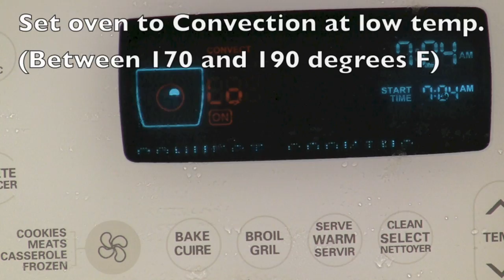Capelin catching, curing and cooking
Capelin are easy to catch with a dip net when they approach the beach - at times they roll all the way onto the beaches, catching them is pretty easy either way. Capelin are in the smelt family and are found in the Atlantic and Arctic oceans.  This video shows a quick cleaning method for the male capelin and it also demonstrates a way of using a convection oven as part of the curing and cooking process. (Traditionally salt, sun and wind was part of the curing process).  Cooking capelin can be done as with smelt or as with small trout - this video shows salting and curing/cooking in a household convection oven.
The video also shows recipe variations and the harvesting of capelin roe. Some Japanese mix wasabi with capelin roe and call it "wasabi caviar".
This video shows the capelin being cleaned before curing/cooking - many old timers simply ate heads, guts and all (after curing/cooking).